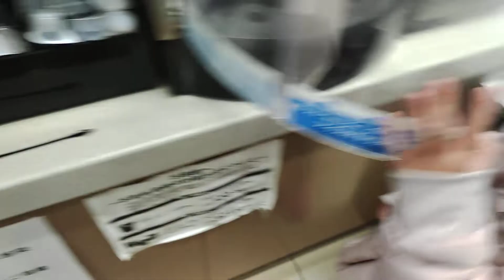Helped me make coffee at a convenience store.8 years old.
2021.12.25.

I have her make 7-Eleven coffee today as well. milk. To the point of mixing with a muddler. Really good